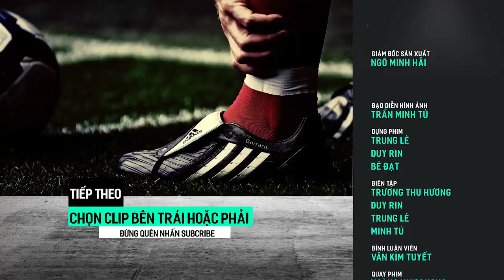Thủ Môn cũng Bất Lực với các "Ông Thầy" có IQ vô cực này để đá bóng